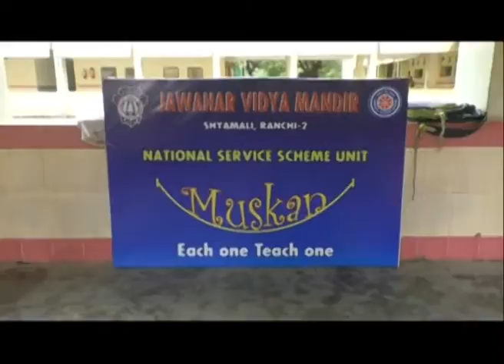मुस्कान कार्यक्रम के तहत पहल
एक अनोखी पाठशाला जिसके जरिए गुरु शिष्य की उम्र का फासला कुछ कम है लेकिन यह कम फासला दूरियों को ख़त्म कर शिक्षा की ज्योत से ज्योत जलाने वाला है।